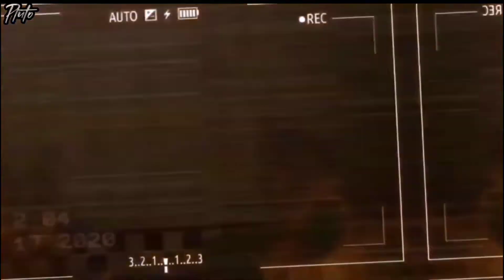Afton Family Remix MEP / Big Collab // Hosted by; @Ryuzarie // Pluto *∆*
Hey everyone, guess what? I'm not dead, and here I am, with a huge collaboration mep with other FNaF gachatubers! Sit back and enjoy the mep in all its beauty!

Creator’s Note;

MEP Hosted By; @Ryuzarie
Co-hosts;
@!VixiE!

Time stamps;

0:00 - 0:17 Introduction / @Ryuzarie
0:18 - 027 Part One / @CreatorLuna
0:28 - 0:35 Part Two / @Pluto_Commentary
0:36 - 0:44 Part Three / @mxxnlight_666
0:45 - 0:54 Part Four / @IceFireMoroki
0:55 - 1:02 Part Five / @Sleepyy_Hallow
1:03 - 1:11 Part Six / @naoiruu
1:12 - 1:20 Part Seven / @Reneko_
1:21 - 1:29 Part Eight / @• ⌈ Suki is Tired ⌋ •
1:30 - 1:38 Part Nine / @ChaosTheFox_GC
1:39 - 1:47 Part Ten / @Zipper
1:48 - 1:56 Part Eleven / @HappyTheThird
1:57 - 2:05 Part Twelve / @LOO_Nah
2:06 - 2:14 Part Thirteen / @Reneko_
2:15 - 2:24 Part Fifteen / @お弁当 Confetti
2:25 - 2:33 Part Sixteen / @icy
2:34 - 2:41 Part Eighteen / @Rose_Monster
2:42 - 2:49 Part Nineteen / @Ryuzarie
2:50 - 2:59 Part Twenty / @angsty.axe__906
3:00 - 3:03 Part Twenty-one / @KD_Studios
3:04 - 3:12 Part Twenty-two / @Zipper
3:13 - 3:21 Part Twenty-three / @SlimsyRacer390
3:22 - 3:30 Part Twenty-Four / @HappyTheThird
3:31 - 3:41 Outro / @HappyTheThird

[🌿] Hey! My names Pluto, and I'm nonbinary and go by They/Them! So please respect that.

[🌿] The content that'll be posted here will mostly consist of MHA, FNaF, and original gacha series! Among these will also be skits, reaction videos, memes, and very, very rarely GCMV's and Mini Movies.

[🌿] My posting schedule for those wondering is every Thursday at 3 p.m EST! (forgotten)

[🌿] I am in High school, so please do not be startled by breaks or skip of posts!

[🌿] You are allowed to use this or any of my other videos in a reaction video, but ONLY if proper credit is given! 🙃✨

[🌿] Apps I mainly use for my videos:

-Kinemaster
-CapCut
-PicsArt
-Gacha Club
-ibis PaintX
-Background eraser

[🌿] Socials [🌿]

Wattpad: Pluto_Offical
Roblox: Dark_WolfiePlayz1

•If you see any social media's claiming to be me that aren't listed here, please don't trust them and report them to me!•